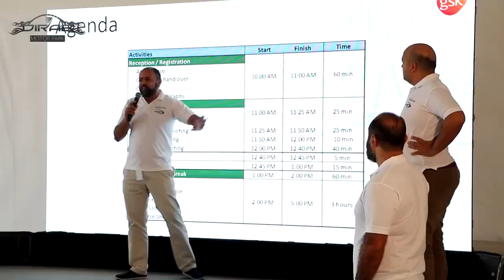GSK Corporate Day - GSK فعالية شركة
للمزيد من التفاصيل عن فعاليات الشركات والمجموعات يرجى التواصل مع